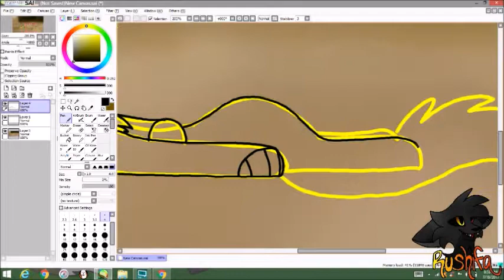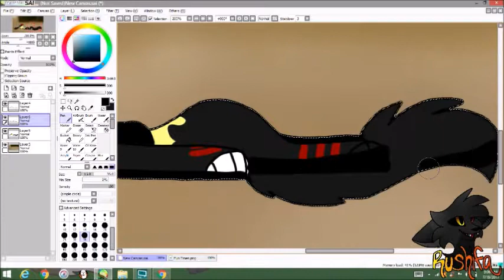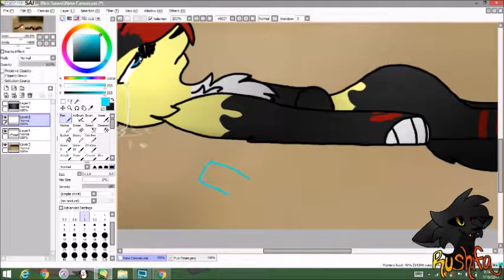Hypnotized... (Speedpaint)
New Speedpaint: Anthro  Wolf/Demon Hybrid
Characters: Rose aka Myself
Song: Nightcore- Hypnotized by Set It Off

*all art and characters are mine*